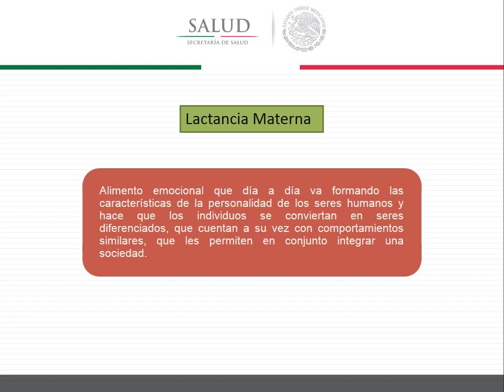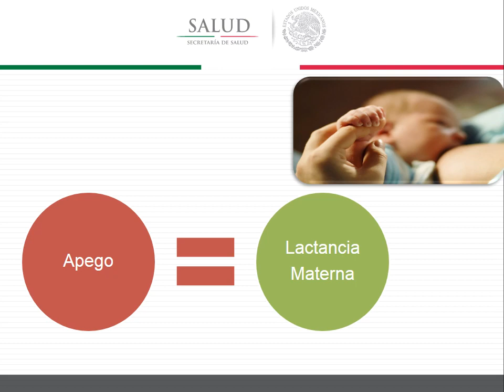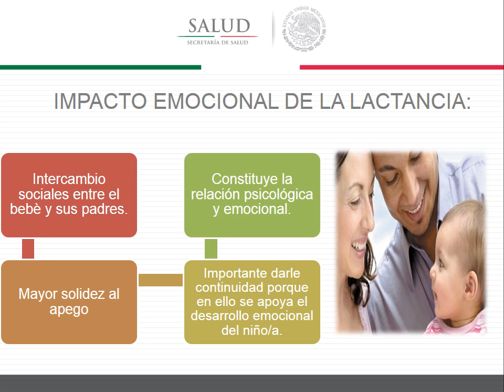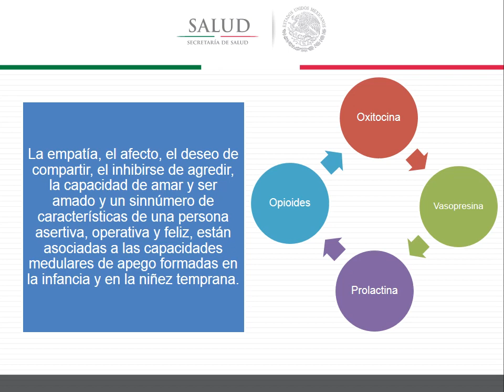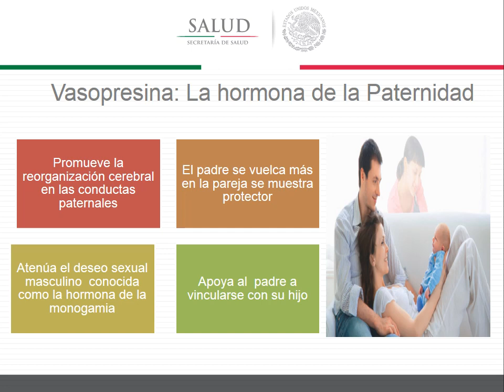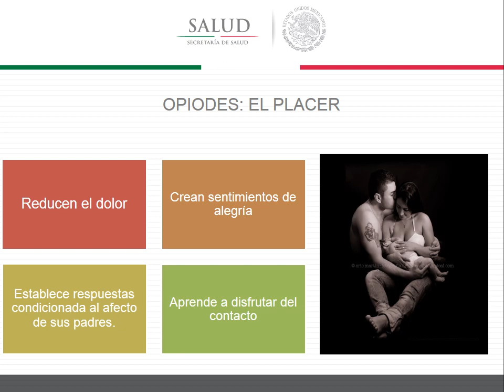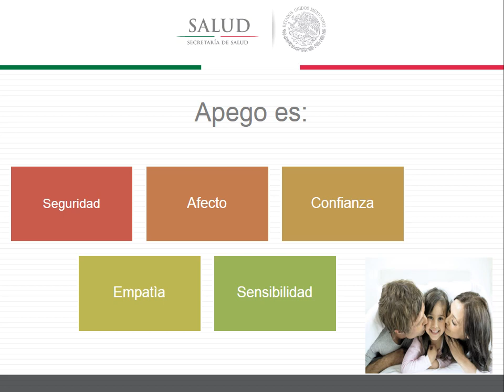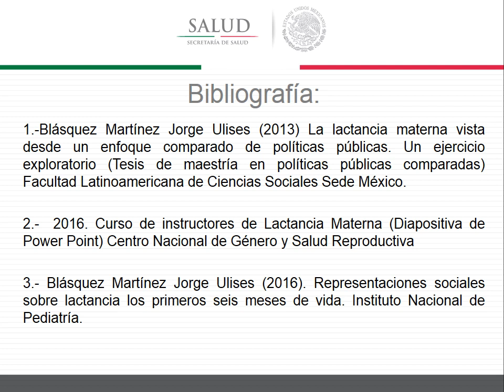ASPECTOS EMOCIONALES DE LA LACTANCIA MATERNA